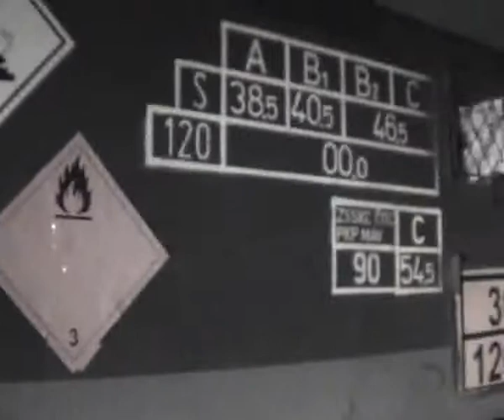Při akci „HRABAL" bylo zabaveno přes milion litrů pohonných hmot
Ve dnech 18. a 19. ledna 2012 vyvrcholila pod kódovým označením "HRABAL" společná akce daňové a celní správy. Výsledkem bylo zabavení cca 1,4 milionu litrů motorové nafty, která byla na území České republiky dopravena vlakem z Běloruska. Jednalo se o další ze série akcí, zaměřených na odhalování a potírání úniků na DPH, k nimž při obchodování s pohonnými látkami dochází.

Pohonné látky byly exekuovány na základě vydaného zajišťovacího příkazu, na nějž daňový subjekt nijak nereagoval. Vydání zajišťovacího příkazu bylo důsledkem odůvodněné obavy finančního úřadu, že daňový subjekt (právnická osoba se sídlem v Praze), jehož jménem byly pohonné hmoty do ČR dovezeny, nebude plnit svou daňovou povinnost. Obavy daňové správy pramenily mimo jiné i ze skutečnosti, že daňový subjekt i přes svou krátkou historii několikrát účelově změnil své sídlo a statutární orgány. Poté, co byl daňový subjekt identifikován jako vysoce rizikový, se pracovníci daňové a celní správy zaměřili na monitoring jeho obchodních aktivit.

Vlak s pohonnými hmotami, který vážil 2 600 tun a měřil 550 metrů, byl pod podrobným dohledem celní správy od okamžiku jeho vypravení z Běloruska. V okamžiku, kdy vlak dorazil do cílové stanice, zapojila se do dohledových činností i daňová správa. Pracovníci celní a daňové správy sledovali rizikový vlak na nádraží v Pardubicích celých osm dní, než došlo k dokončení celních formalit.  Podařilo se zjistit, že v průběhu přepravy účastníci transakce změnili dovozní doklady za účelem ztížení daňového řízení. Ve chvíli, kdy byl náklad propuštěn na daňové území České republiky, finanční úřad oznámil daňovému subjektu, že dovezené pohonné hmoty budou exekučně zabaveny.

V průběhu vlastní exekuce bylo zjištěno, že dva z celkových 24 vagonů jsou nepojízdné. Z tohoto důvodu bylo za asistence odborné firmy provedeno přečerpání pohonných hmot do autocisteren. S ohledem na bezpečnost se této činnosti, která probíhala v brzkých ranních hodinách, účastnili i pracovníci Hasičského záchranného sboru.

Po přečerpání pohonné látky z poškozených vagónů byl zbytek nákladu přepraven externím železničním dopravcem do smluvního skladu Generálního finančního ředitelství. Pokud daňový subjekt ani dodatečně nesplní platební povinnost, která mu byla zajišťovací příkazem uložena, budou pohonné hmoty prodány ve veřejné dražbě a její výnos bude použit na úhradu nedoplatku daňového subjektu. Odhadovaná vyvolávací cena draženého zboží bude určena na základě znaleckého posudku a bude činit s největší pravděpodobností cca 17 milionů korun.

Daňový subjekt tímto způsobem do České republiky dopravil již minimálně dva vlaky plné motorové nafty. Je předpokladem, že částka utržená z prodeje zadržených pohonných hmot zajistí úhradu daňových povinností i za tyto předchozí vlaky.